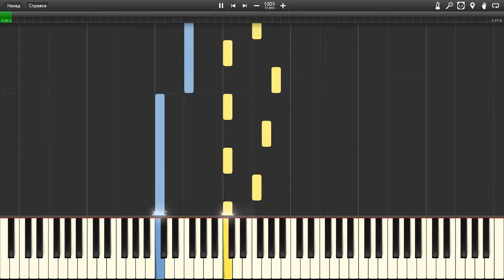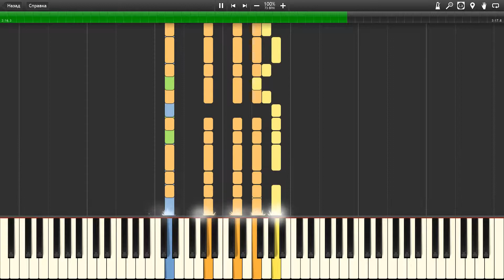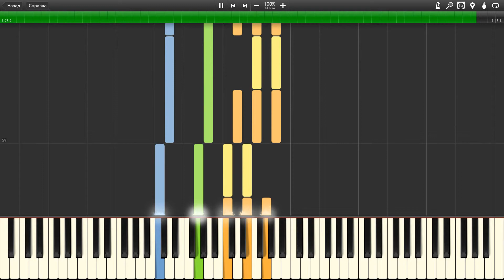Flashlight_Pitch_Perfect_2-[Synthesia ]